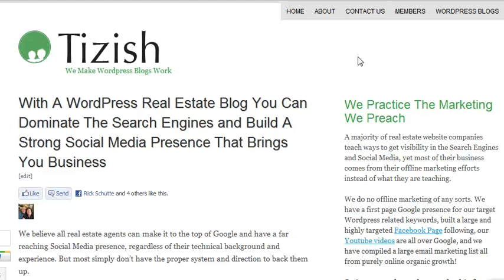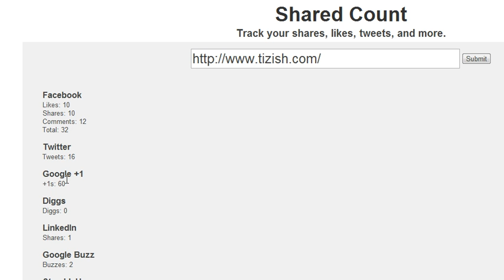How To Use SharedCount.com Properly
How to use to get accurate measures.